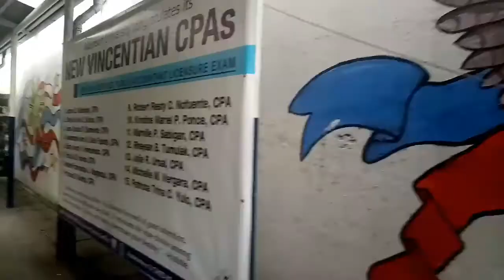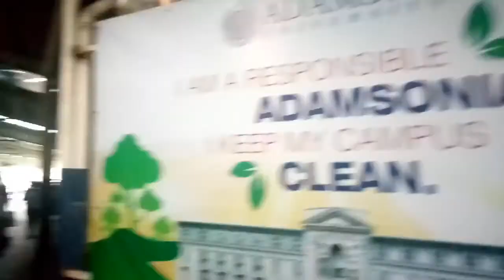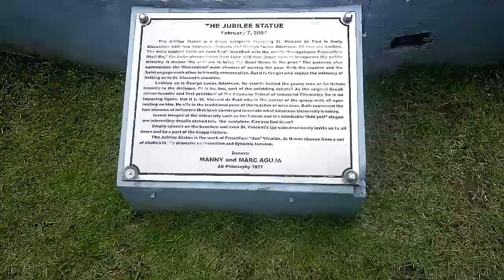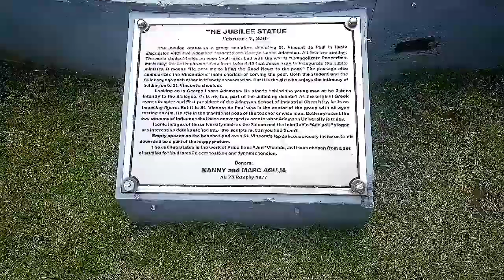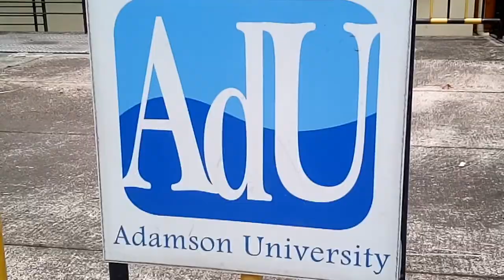Where To Go When Inside Adamson University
Vlog for Oral Communication